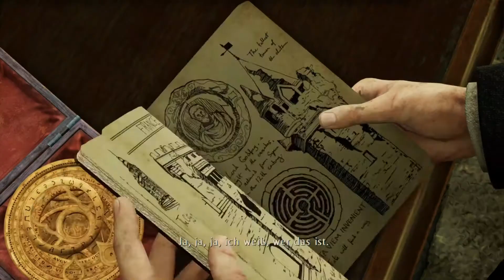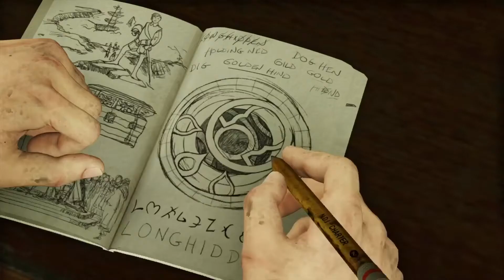London Underground |Uncharted 3: Drakes Deception #3